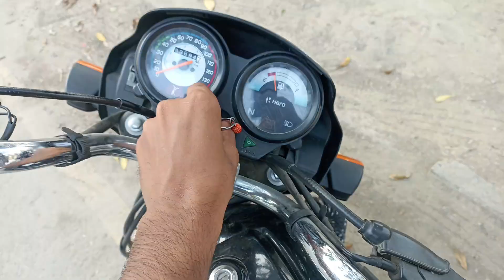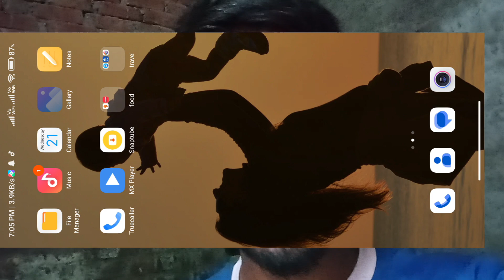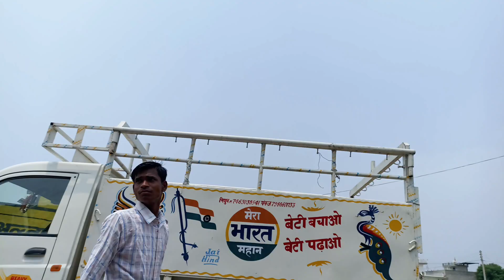हरियाणा रेल्वे के करमचारी RPF स्टाफ ने करी बत्तमीजी और दी धमकी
old videos jisme railway nai yaha bhi batmizi kari hai